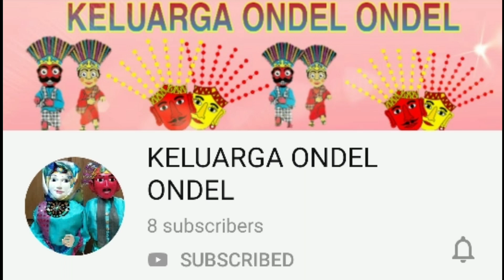BALITA LUCU MENCARI ONDEL ONDEL- LAGU ONDEL ONDEL TERBARU 2019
TONTON KELUARGA ONDEL ONDEL CHANNEL , Ondel ondel berhijab shalat subuh membantu anak shalat untuk pemula